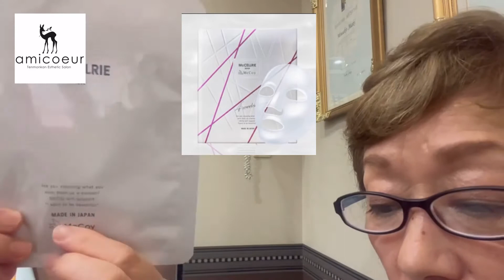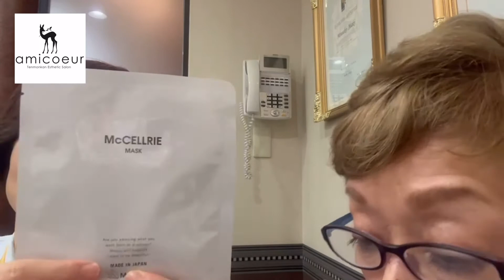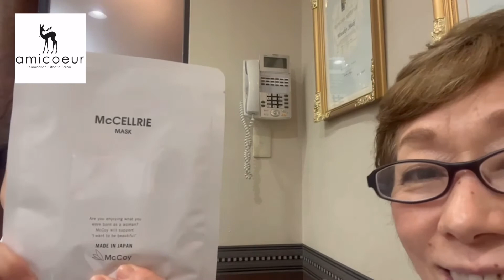肌の再生！フェイスパック！マッコイ化粧品！[第５弾]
あなたのお肌にも新たな感動をお届けします！

最後まで御視聴して頂けますと嬉しいですね！

[アミクールが目指すもの]
お客様お一人おひとりの個性を輝かせるお手伝いをしたい。
お一人おひとりの言葉に真剣に耳を傾け、お客様の夢を叶えたい。
技術、知識、おもてなしの研鑽に励み、「アミクールを選んで良かった！」
の言葉を頂ける、貴方のためのオンリーワンサロンになることが私たちの目標です。
天文館の街の中、吹き抜けの中庭に注ぐやさしい天然の光と風
鳥も憩いの木を求めてやってきます。
緑の木々や草花、階段からみる四季模様
心からリラックスして、お過ごしいただけるこもれびサロンでいたいと思います。

店舗　amicoeur
　　　アミクールエステティックサロン
住所　892−0842
　　　鹿児島県鹿児島市東千石町９−７若松ビル４F/５F
*完全予約制です。（定休日　不定休）